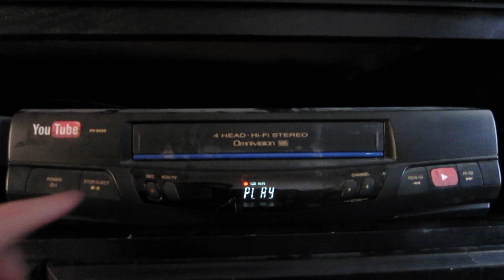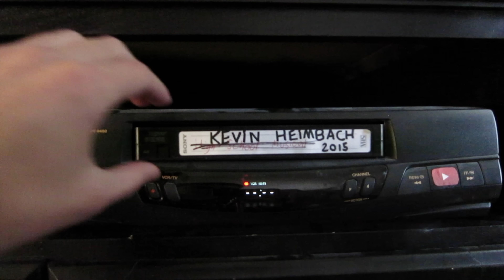YouTube Rewind 2015 | EPIC ADVENTURE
YouTube Rewind 2015 Now Watch Me 2015 had all of the Famous YouTubers. Here is my Epic Recap Travel Montage Adventure from around the World of my Journey this Year. I skated around on my Penny Board with my GoPro in California. Visited San Diego Comic Con.I Pulled Funny Pranks while dancing in Public. This was one of the best years of my life. I met so many amazing people on my Travels from different Cultures. Kate was on Jimmy Kimmel Live in Viral Video of Lie Witness News. I'm in remission from my Crohn's Disease. My first Year on Youtube was amazing but 2016 is going to be even better. As Louis Cole always says,"Live The Adventure" YouTubeRewind.

Licensed Music: Tim McMorris - A Beautiful Life